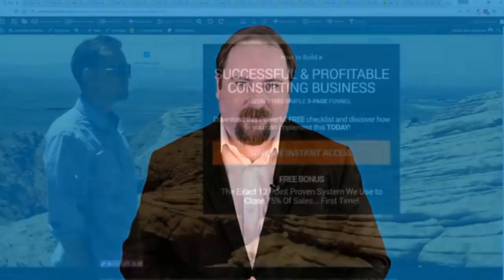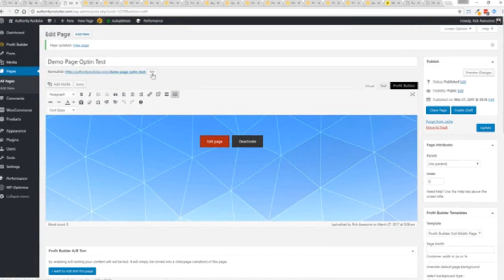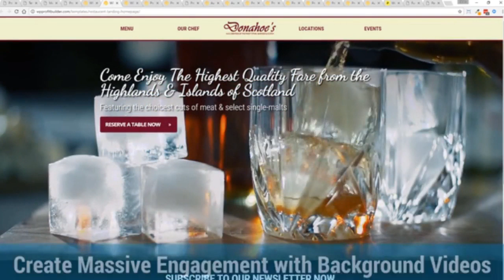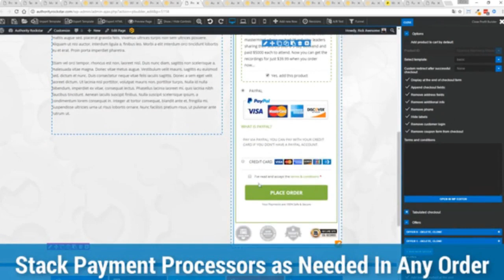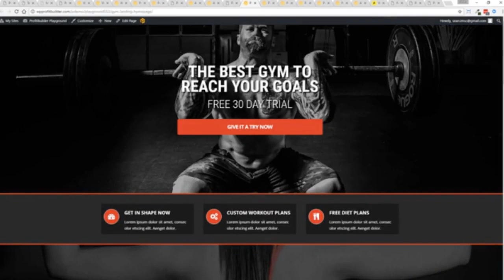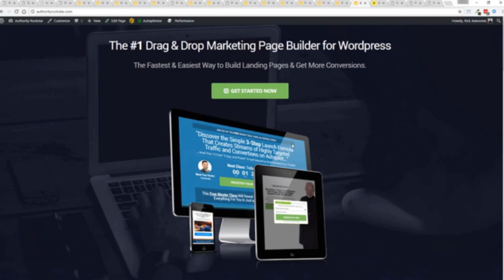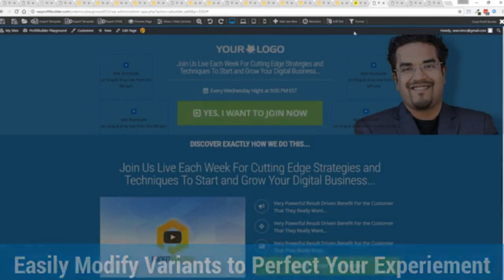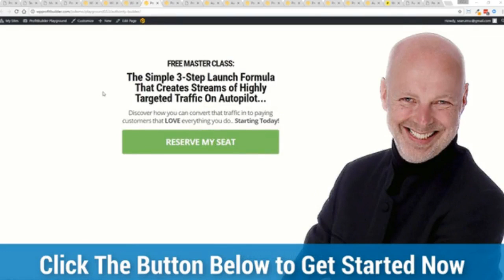Wp Profit Builder - Design The Best Sales Funnels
Wp Profit Builder is the best software to create sales funnels in 2019.